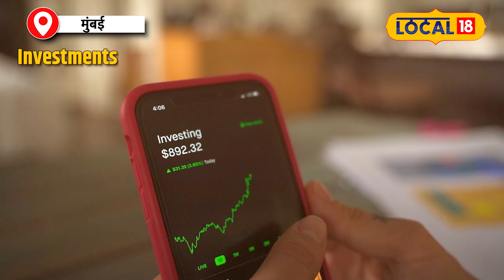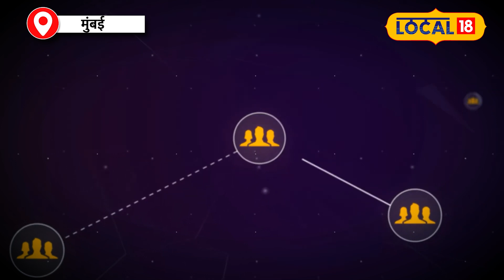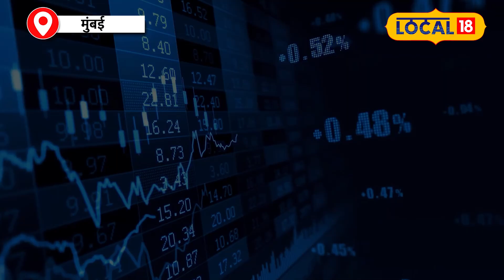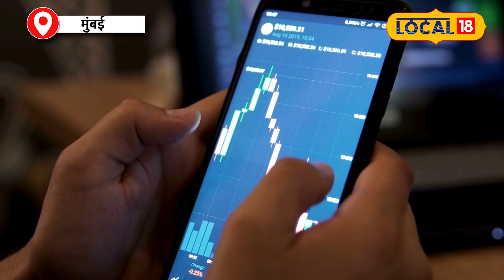Share Market: जब Rikshawala ने शुरू की Trading… इस Stock से मिला बढ़िया Return!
Mumbai-based Vishal Paikaro, an auto driver, has become an expert in stock market investing. Despite studying till 12th, he started trading with Rs 10,000 and suffered a loss of Rs 10-12 thousand in just 3 years. Vishal is also known as “Trader_rikshawala” on social media and has 80.3K followers on Instagram. His experience shows that investing in the stock market involves risk, but if done correctly, it can yield good returns. His example shows that you too can invest.

मुंबई के विशाल पैकारो, एक ऑटो चालक, शेयर मार्केट में निवेश करके एक्सपर्ट बन गए हैं। 12वीं तक पढ़ाई करने के बावजूद, उन्होंने 10,000 रुपये के साथ ट्रेडिंग शुरू की और केवल 3 साल में 10-12 हजार रुपये का नुकसान सहा। विशाल सोशल मीडिया पर "Trader_rikshawala" नाम से भी प्रसिद्ध हैं और इंस्टाग्राम पर 80.3K फॉलोवर्स हैं। उनके अनुभव से पता चलता है कि शेयर मार्केट में निवेश का जोखिम उठाना पड़ता है, लेकिन सही तरीके से किया जाए तो अच्छा रिटर्न मिल सकता है। उनके उदाहरण से पता चलता है कि आप भी निवेश कर सकते हैं।